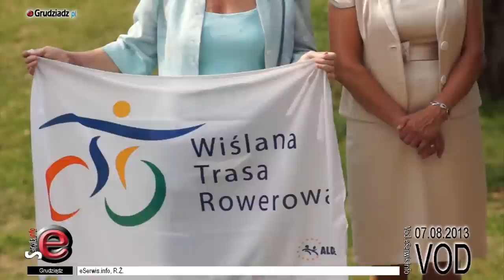Prezydent Bronisław Komorowski odwiedził Grudziądz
Grudziądz w trakcie wizyty w Kujawsko-Pomorskim odwiedził Prezydent Bronisław Komorowski.

Na tle Wisły i grudziądzkich spichrzów podpisano dokument o skierowaniu prezydenckiego projektu nowelizacji ustawy prawo wodne do Sejmu.

Dzięki zmianom proponowanych przez głowę państwa, możliwe będzie wytyczanie rowerowych i pieszych szlaków turystycznych na wałach przeciwpowodziowych. Obecnie prawo nie zezwala na tworzenia takich ścieżek, co zdaniem Prezydenta Komorowskiego jest pozostałością po starym systemie, w którym nawet fotografowanie wałów przeciwpowodziowych było zabronione, a tym bardziej używanie ich jako ścieżek dla rowerów czy pieszych, a co w dzisiejszych czasach jest niepraktyczne i należy to zmienić.

Prezydent podkreślał w swoich wypowiedziach, że Grudziądz jest miastem o silnie rozwiniętej infrastrukturze rowerowej i że ilość ścieżek gwałtownie ulega w nim zwiększeniu. Co na to rowerzyści? którzy mają spore pretensje do władz miasta?

Na oficjalnej stronie możemy przeczytać:
- „ to bardzo mile widziany dla rowerzystów projekt, a działania Prezydenta Komorowskiego na rzecz ułatwienia jego powstania bardzo pożądane, dlatego warto go poprzeć. W ramach poparcia ekipa grudziądzkich rowerzystów, odbędzie wspólnie z Prezydentem małą przejażdżkę".

Tak też się stało grudziądzanie w tym sympatycy Grudziądzkiej Rowerowej Masy Krytycznej symbolicznie przejechali na znak prezydenta przed spichrzami.

Grupę rowerzystów poprowadził Czesław Lang który wspiera powstanie „Wiślanej Trasy Rowerowej", a której projekt zakłada zbudowanie wzdłuż Wisły wydzielonej drogi dla rowerzystów i pieszych, liczącej blisko 1500 km.

Prezydent Bronisław Komorowski porozmawiał przed odjazdem do Torunia z delegacją rolników, protestujących od jakiegoś czasu w Grudziądzu i innych miastach regionu.